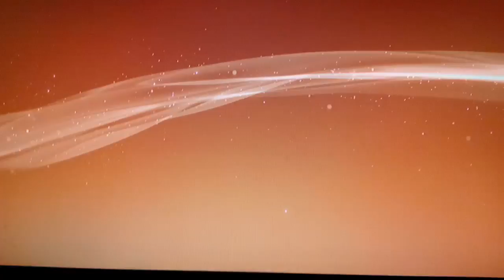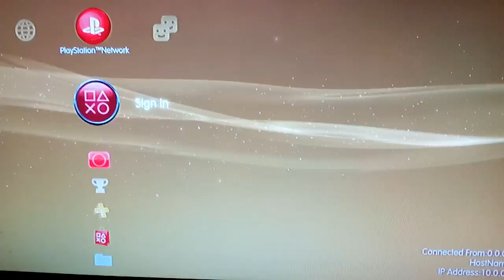I Got My Cid And Account Banned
Skype: svobic6